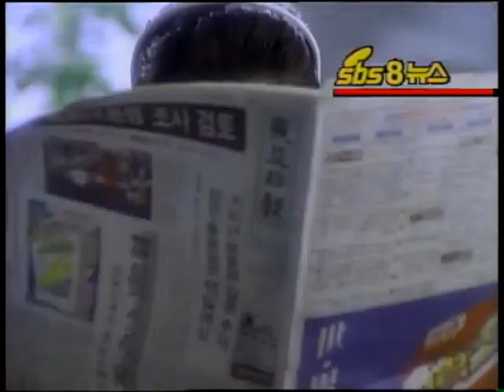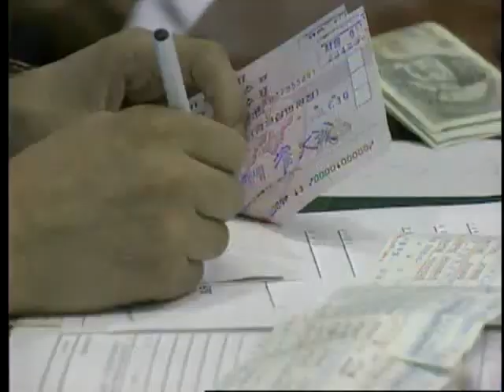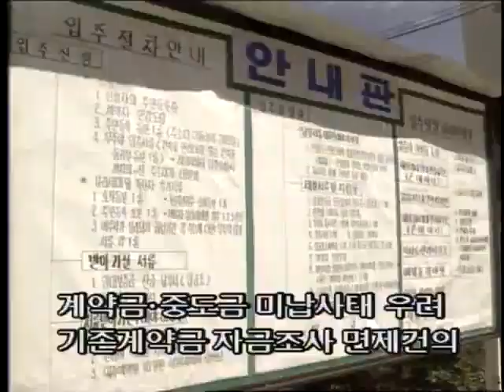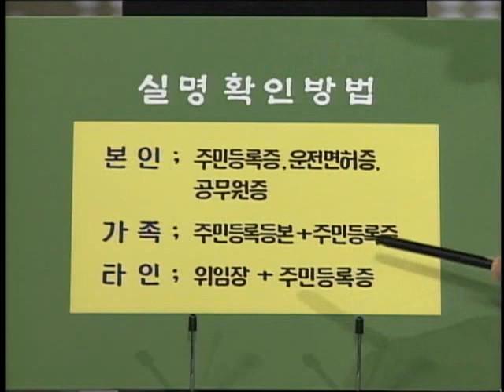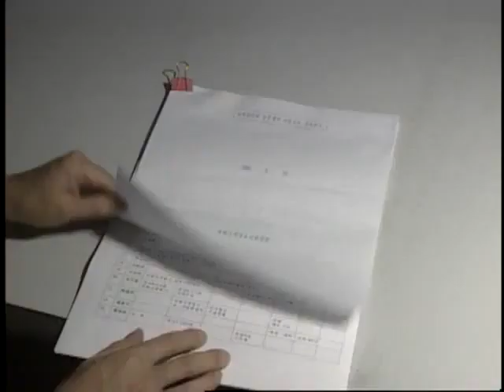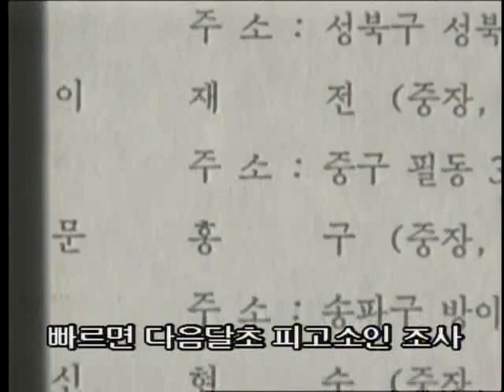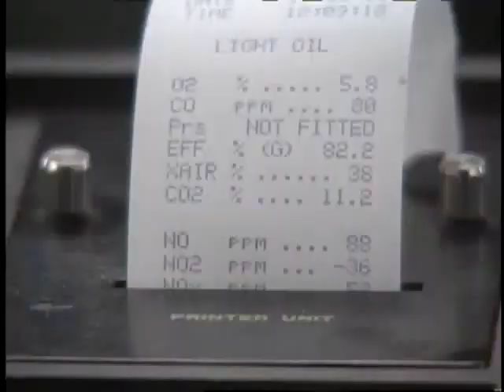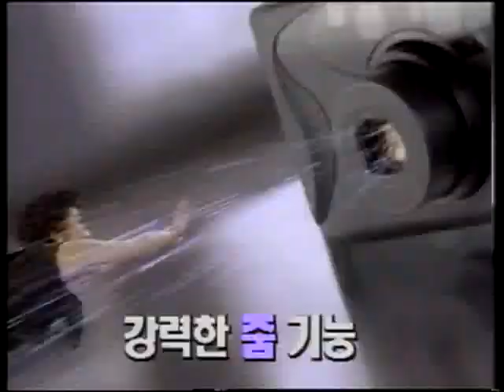금융실명제 파장 기밀누설 금값시세 sbs 8시뉴스 1993.8 vga full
1993년 김영삼 대통령 시절 금융실명제 실시 옛 뉴스 개인소장